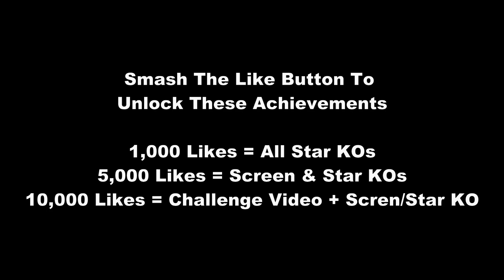Smash Bros Character Mods Swimming & Drowning Animations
Here are all characters in Super Smash Bros Brawl Swimming & Drowning Animations plus MANY Smash Bros Mods Swimming And Drowning Animations!  Over 100 characters in total!  A Few characters in this video are: Sonic The Hedgehog, Tails, Knuckles, Sandbag, Waluigi, Toad and much more!

This video was made using Smash Remix which is a mix of Smash Bros Ultimate Characters as well as characters never in Smash Bros!